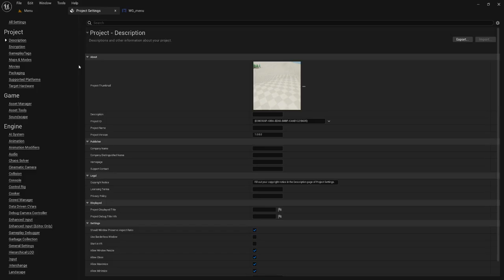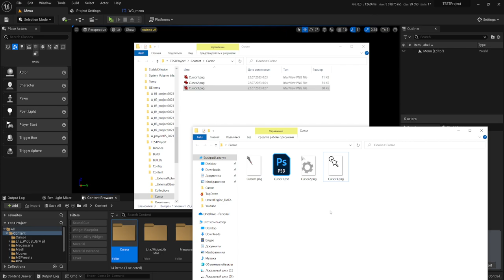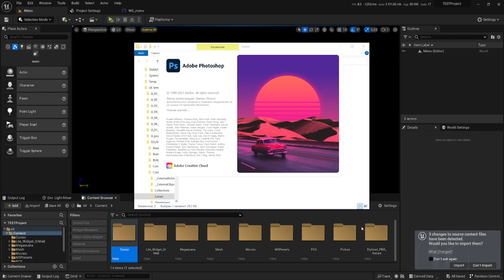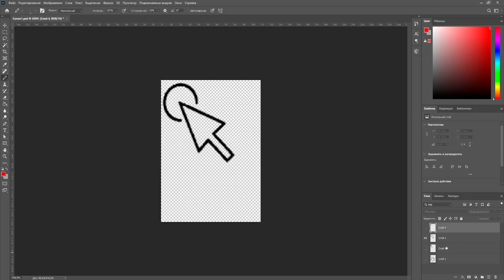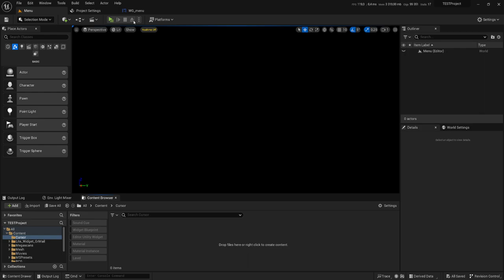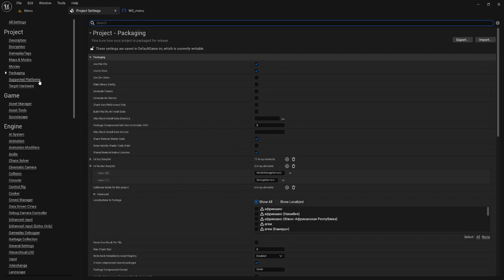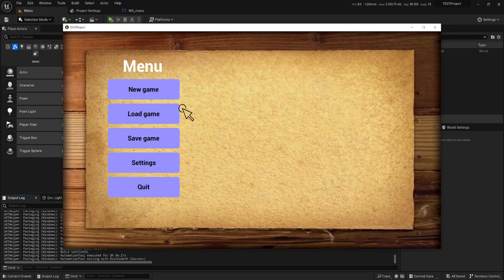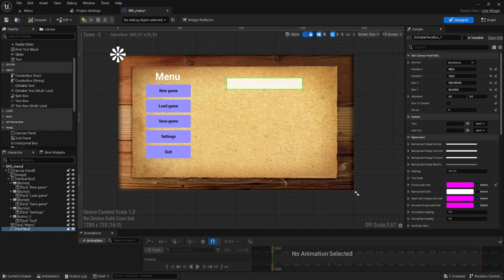Свой курсор HARDWARE (UE4, UE5)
Внедрим в игру свой HARDWARE курсор (красивый как вам хочется)